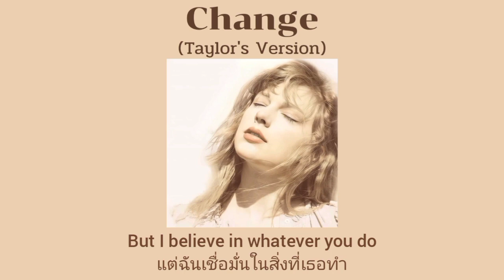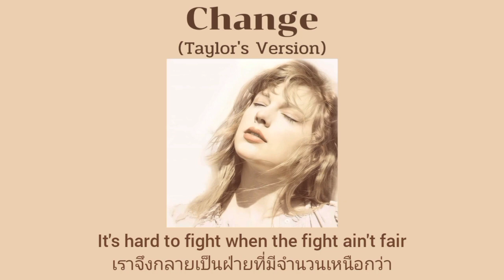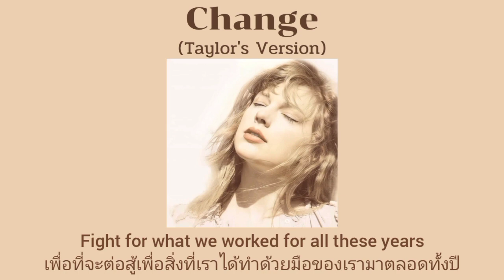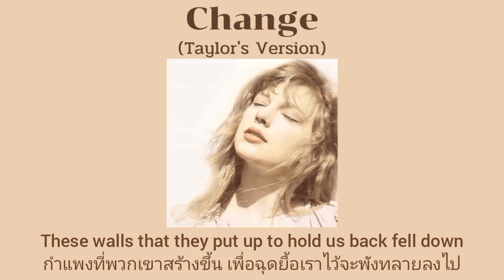[THAISUB] Change (Taylor's Version) - Taylor Swift (แปลไทย)